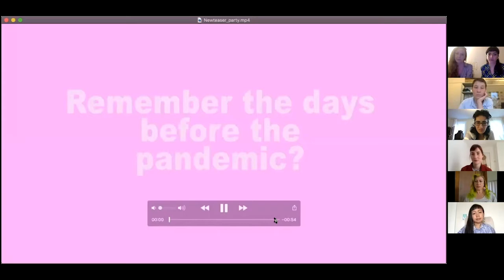Grrl Haus Q&A – April 2021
Five of the filmmakers from the GRRL HAUS short film program: LET'S HAVE A PARTY in conversation with the curators. Recorded on 4/21/21

Participants:
Heather María Ács (Flourish)
Sammay Dizon (Blood)
Katrin Larissa Kasper (Appetite)
Signe Rosenlund-Hauglid (Wrong Direction)
Oona Taper (The Sound of Sinking Ships)